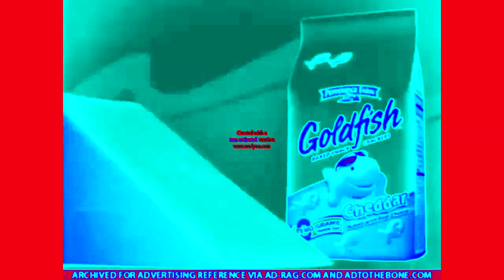Goldfish Jingle 2006 2019 In Devil Group